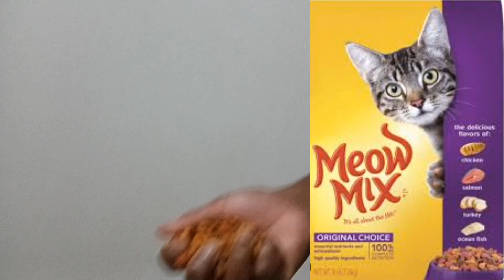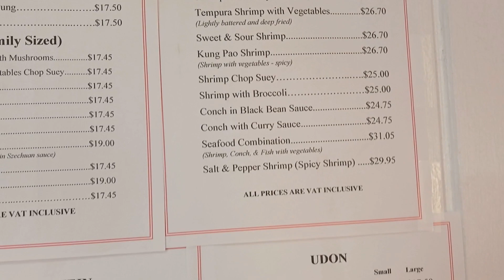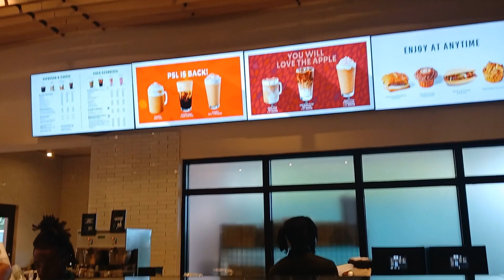Weekend Vlog: Moving again | Job Search again | Starbucks| Run Errands with Me